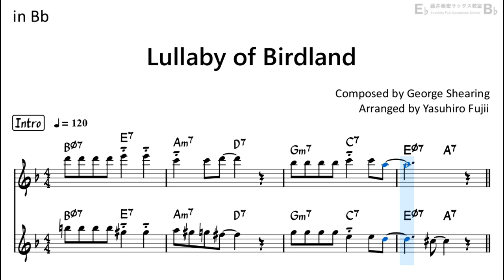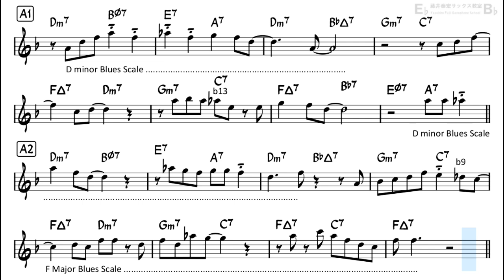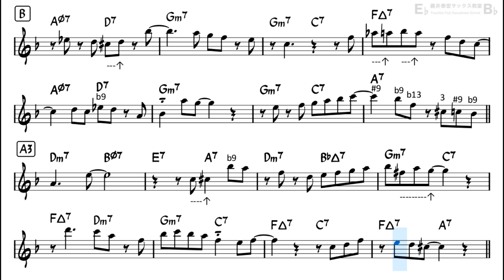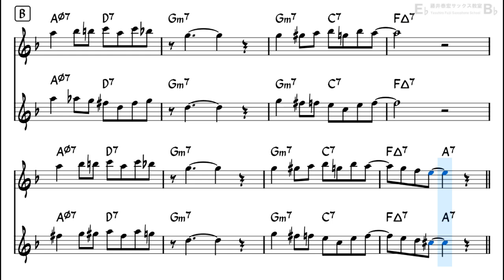Lullaby of Birdland - Backing Track with Sheet Music for Tenor Sax Duo